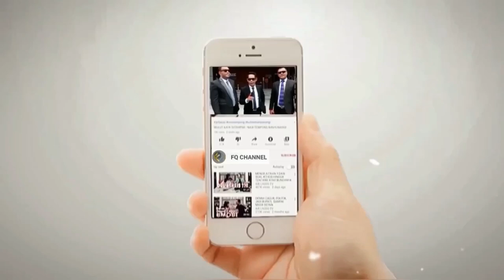SOK NANTANG DEBAT ILMIAH KYAI IMAD, KHABIB UMAR ASSEGAF LANGSUNG NYUNGSEP,